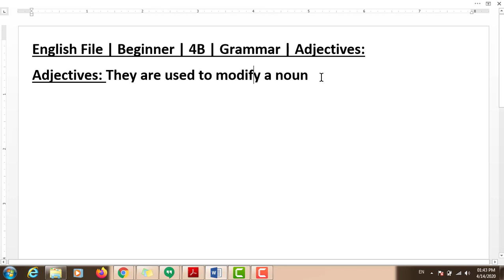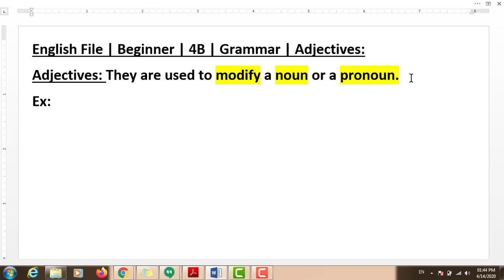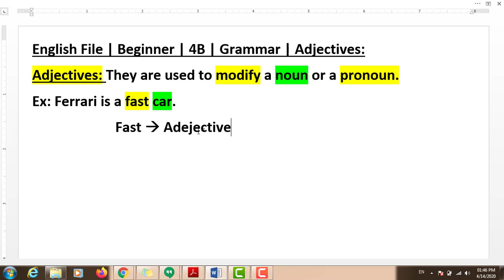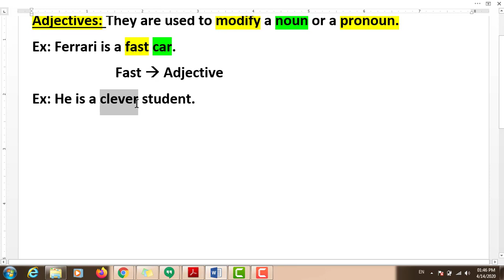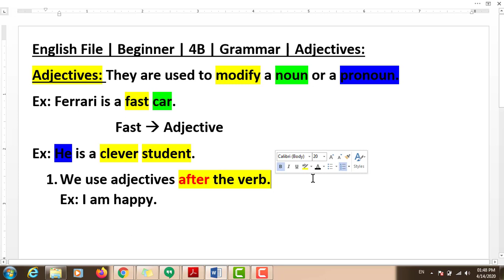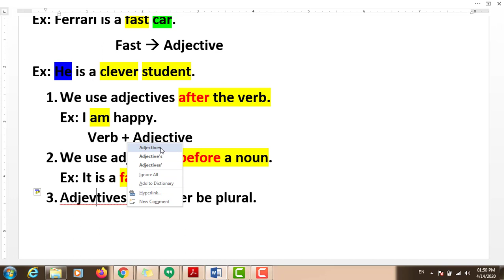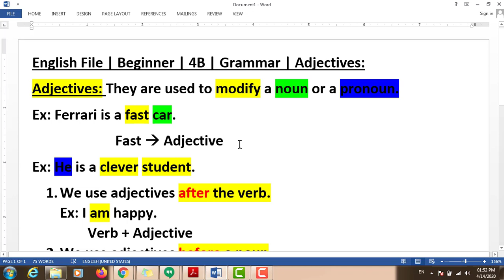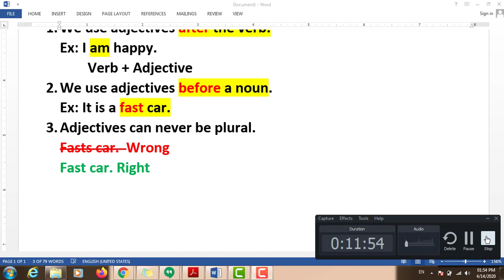English File Beginner 4B Grammar Adjectives Part 1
Join our Elite online classes